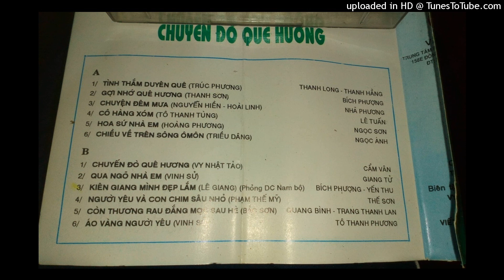Tình thắm duyên quê